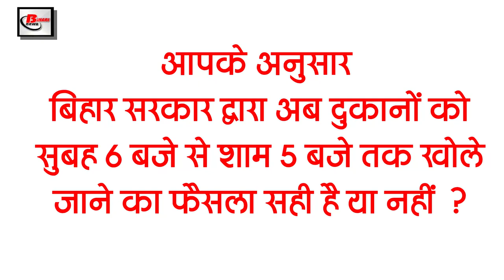Today Bihar Evening breaking news of 8 June on Lockdown ,Corona Update,Patna IGIMS, NET JRF.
Latest today Bihar evening news of  8 June on  Lockdown ,Corona Update,Patna IGIMS, NET JRF.

1. Lockdown ended in Bihar with some restrictions
The lockdown imposed in the state from June 1 to 8 is now over. The government is now trying to unlock the lockdown imposed in the second wave of Corona, this has been announced by CM Nitish Kumar after a meeting of the Crisis Management Group this afternoon. Now with some restrictions, an exercise has been started to eliminate the lockdown, under which all shops will open from 6 am to 5 pm. And night curfew will continue from 7 pm to 5 am. The same office will be opened with 50 percent employees. At the same time, there will be a ban on cultural programs. Parks will remain closed. With this, private vehicles will now be allowed to ply on the roads. This arrangement will remain in force for the next one week. At the same time, opening of school colleges has not been considered, for now only online classes will continue.

2. Health Department removed vacancies on 272 posts in Patna IGIMS
A total of 272 posts have been created for non-academic and academic posts in different departments for State Cancer Institute in Indira Gandhi Institute of Medical Science, Rajdhana Patna. The Health Department has approved the hospital administration for reinstatement on these posts. Let us tell you that the State Cancer Institute is being established in the Regional Cancer Center of IGIMS in collaboration with the Government of India. For this institute, 272 posts will be appointed on the same lines as Delhi AIIMS. Professor, Additional Professor, Associate Professor, Assistant Professor, Senior Resident and Junior Resident are to be appointed for the recruitment of academic posts in 20 departments. On the other hand, 26 posts have been approved for non-academic department.
3. Monsoon may enter the state by the end of this week

4. The meeting of the assembly committees will be held with the corona protocol from tomorrow

5. Online Admission in Bihar Board Intermediate may start soon
During the Corona period, Bihar Board is preparing to take online admission for the students taking admission in Inter. It is believed that the process of admission will also start this month. In fact, the board has released the list of seats available on the basis of subject and faculty in all the educational institutions taking admission in Inter website. For this, now the board has sought objection from these institutes between June 9 and June 13, if no objection is received regarding the seats available in educational institutions, then it will be considered that the concerned educational institution will have its faculty wise and subject wise seat number. There is no objection regarding. In such a situation, after June 13, the process of admission in Inter is likely to start.
6. Patna University demands to extend the recognition of NET JRF for 2 more years

7. Migrant laborers are getting employment through Ugna cab at Darbhanga airport

8. In Bihar, drunkards and businessmen will no longer survive

Bihar is also no longer well for the drunkards and businessmen, a toll free number has been issued by the Bihar Police to catch the drunkards and businessmen, action will be taken in 24 hours as soon as this number is called, if action is not taken on time, then the SHO With this, the action will start on the SDPO. After which you can also call the toll free number 15545 for any complaint related to alcohol prohibition in Bihar, the complaints coming on this number will be resolved quickly. For the dissemination of Madh prohibition toll free number, it has been asked to publicize it in all the blocks and government buildings of the zone.
9. 24 hours vaccination started at two centers in Patna from today

10. Schedule of Panchayat elections may be released in September

11. Politics started in Bihar on BPSC cut off marks

12. Ravi Shankar Prasad provided oxygen concentrator to Loknayak Jaiprakash Narayan Hospital

13.
14. Enrich Nortje made a big statement about Mahendra Singh Dhoni

15. Less than 1 lakh cases came after 63 days across the country

 Today's question is such that according to you the decision of Bihar government to open shops from 6 am to 5 pm is right or not?